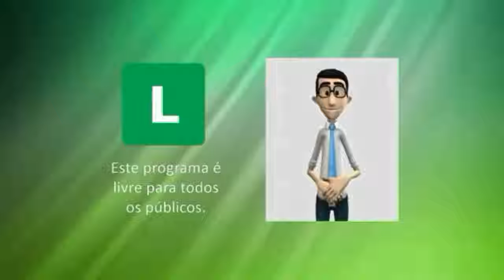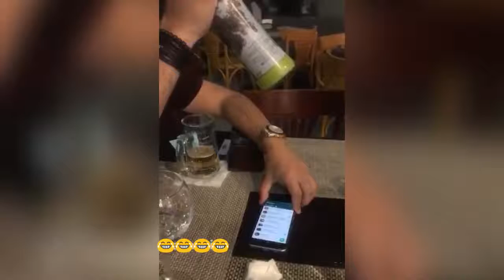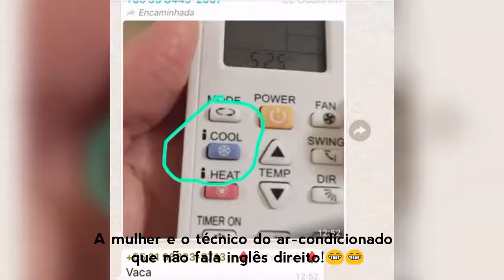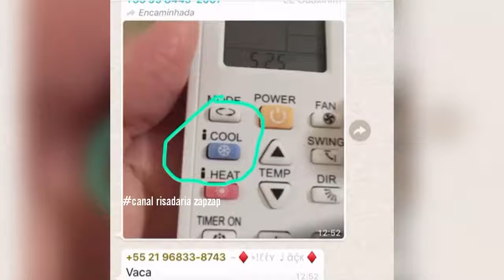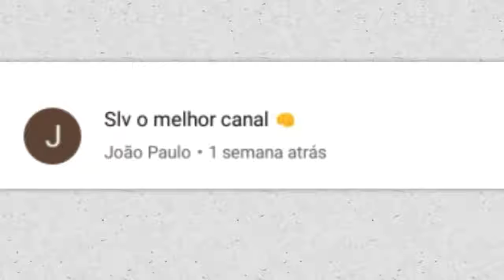os Vídeos de 2019 Mais Engraçados ,para Você Rir Muito ,videos da Semana de Fevereiro